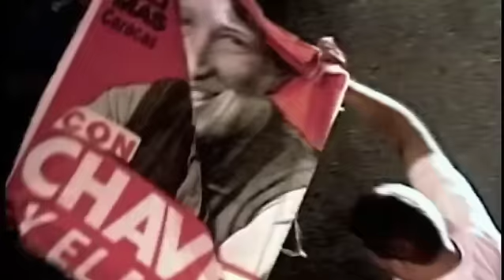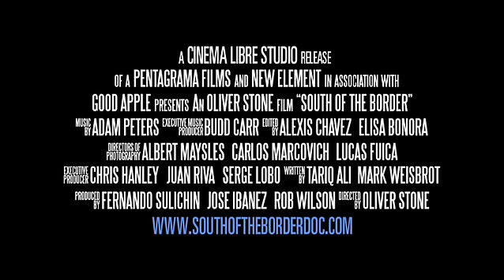South of the Border Theatrical Trailer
Theatrical Trailer for Oliver Stone's upcoming documentary SOUTH OF THE BORDER.